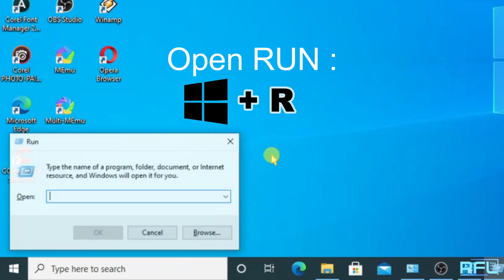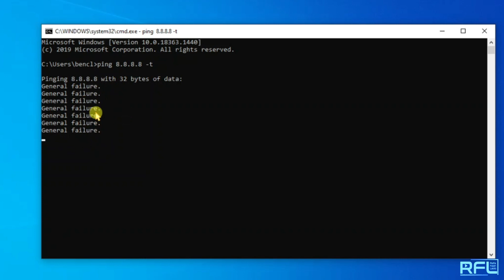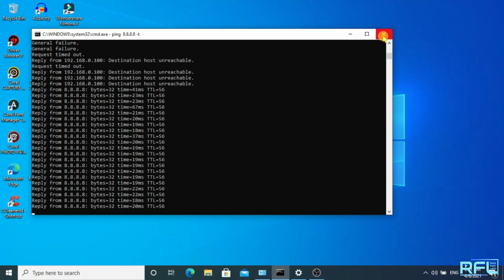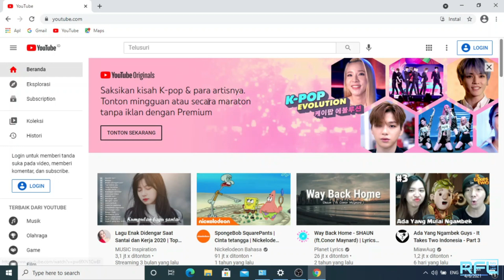Mengatasi WiFi Terhubung Tapi Tidak Bisa Internet | DIY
Berikut Video : " Mengatasi WiFi Terhubung Tapi Tidak Bisa Internet | DIY "

Hallo guys bertemu lagi dengan saya di channel @RFLVisual  pada video kali ini saya akan berbagi tips Cara Mengatasi Sinyal Wifi Penuh Tetapi No Internet atau tidak ada akses internet pada laptop/PC. Mungkin kita pernah mengalami hal serupa yang tentu nya akan menganggu aktivitas kita, di video " Mengatasi WiFi Terhubung Tapi Tidak Bisa Internet | DIY ", ini mungkin bisa menjadi solusi bagi kita semua.

Sebelumnya terimakasih untuk semua teman-teman yang sudah menonton video ini, jika video ini di rasa bermanfaat untuk kalian jangan lupa untuk like, subscribe, coment dan share video ini ya biar channel ini bisa berkembang dan aktifkan tombol lonceng agar kalian langsung mendapatkan video-video terbaru dari channel ini. Dan bagi kalian yang sudah like dan subscribe terimakasih atas dukungan kalian yang sudah membantu memajukan channel ini, semoga kalian senantiasa sehat wal afiat , ditambahkan rezeki nya dan selalu dalam lindungan Tuhan Yang Maha Esa. Aamiin.

- Channel  @RFLVisual    -
## List and Video's Link  @Rafa Falah Labib   :
# Link Judul Video Terkait Pembahasan Seputar TP-LINK TL-WR840N #

# Link Judul Video Terkait Seputar Unboxing dan Review #

# Link Judul Video Terkait Pembasahasan Seputar Windows & Pheriperal Laptop/PC #

# Link Judul Video Terkait Pembasahasan Seputar Education Tips  #